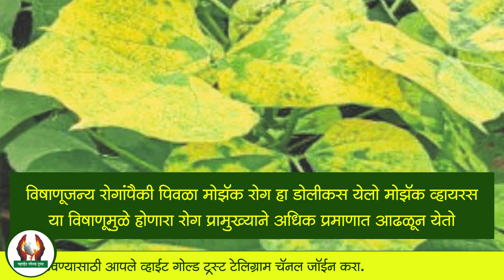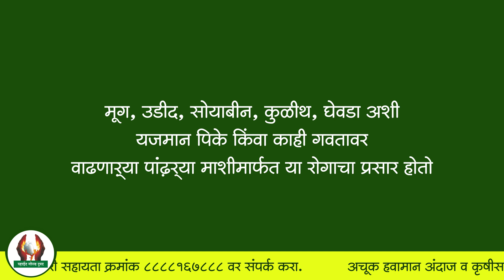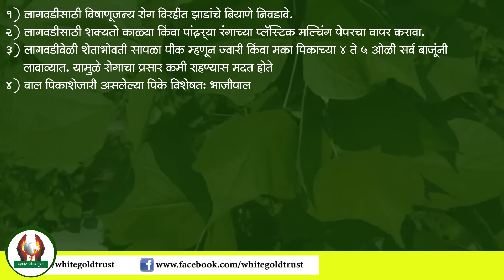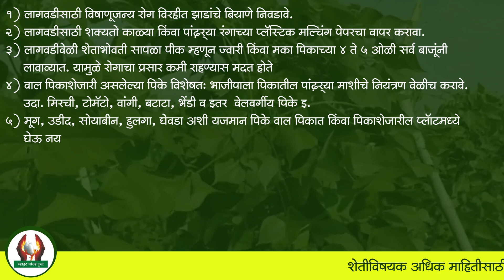वाल पिकावरील डोलिकस येलो मोझॅक रोगाचे नियंत्रण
आजच्या ह्या विडिओ मध्ये आपण वाल पिकावरील डोलिकस येलो मोझॅक रोगाचे नियंत्रण हे  बघणार आहात.